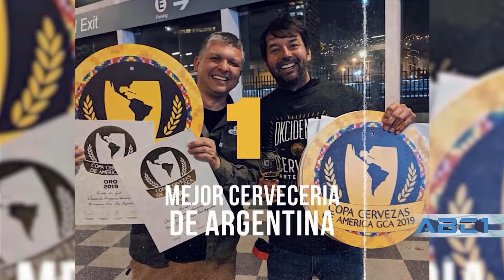Marcelo Okcidenta - premiación